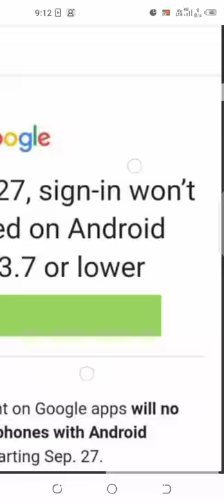Google Android phone making useless at September 27th 😰😢😥 AZAR CHANNEL | Tamil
AZAR CHANNEL 😘😛😍